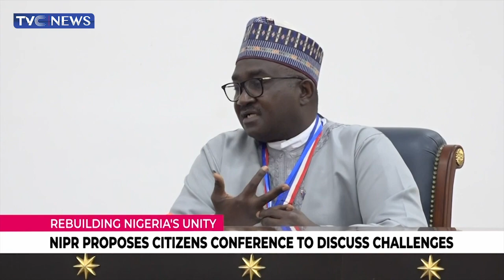Nigeria Needs Good Leadership For Unity, Sustainable Growth - Gov. Okowa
The Nigerian Institute of Public Relations is proposing a national conference of citizens to address the challenges confronting Nigerians.The Delta state governor Ifeanyi Okowa is also advocating for political will to draft a constitution to support true federalism.